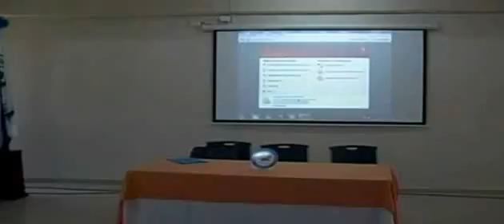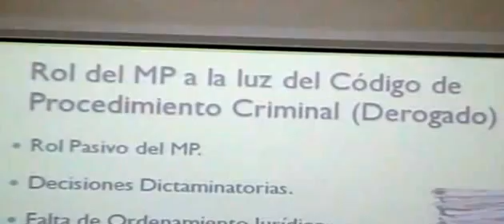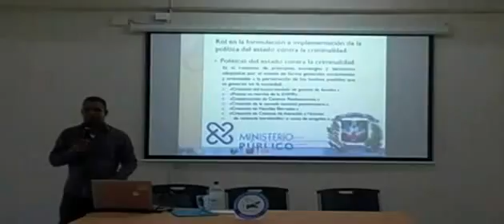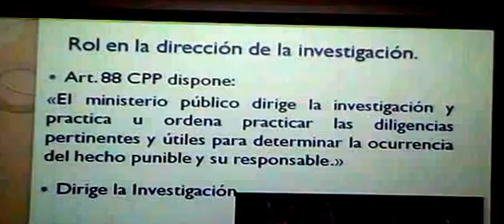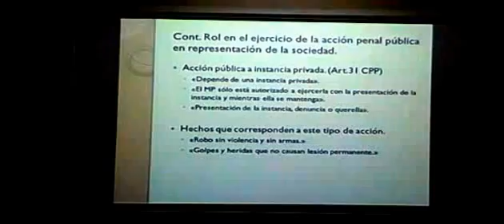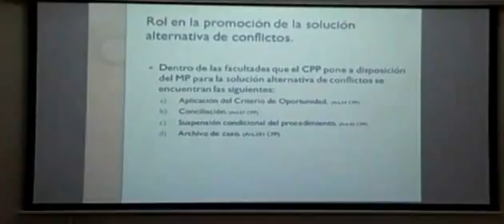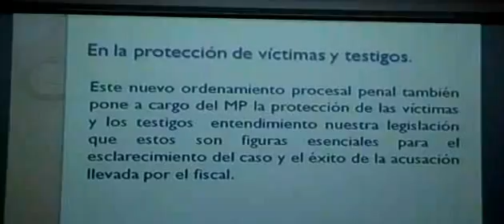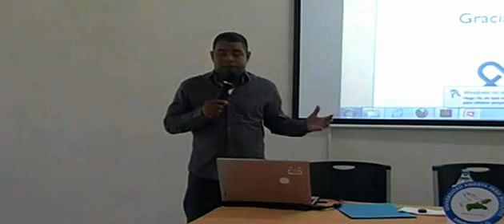PRENSALIBRENAGUA ROL MINISTERIO PUBLICO POR BRAULIO DUARTE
CONFERANCIA MINISTERIO PUBLICO